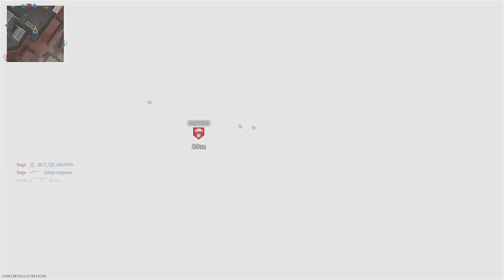COD Modern Warfare - Multiplayer Gameplay (Part 4): Drop Zone - Khandor Hideout - M4A1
The video contains my game-play of Call of Duty Modern Warfare - Multiplayer Mode.